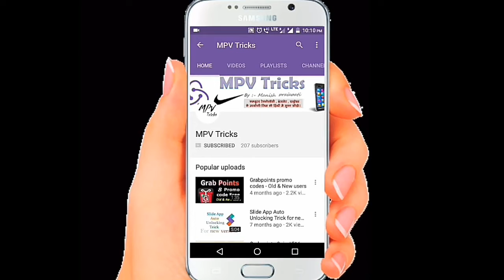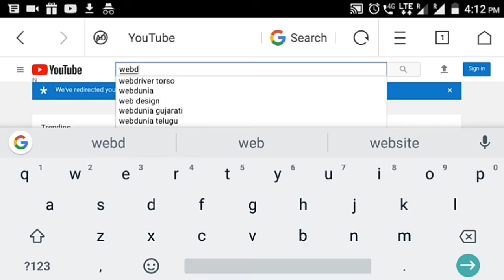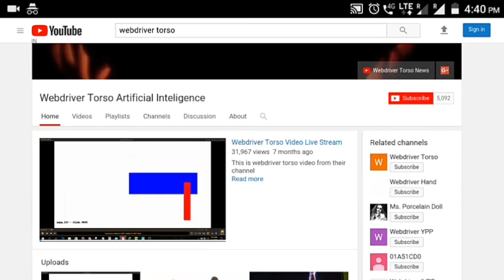YouTube's Biggest mysterious channel_must watch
YouTube ka sabse bada rahasmayi channel